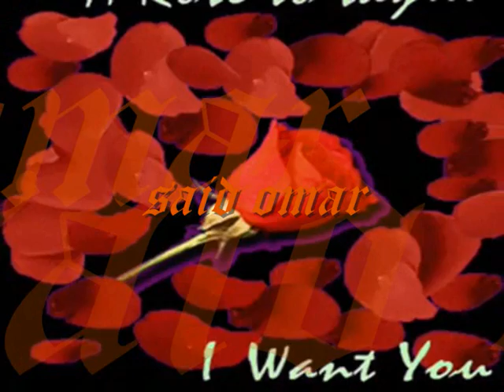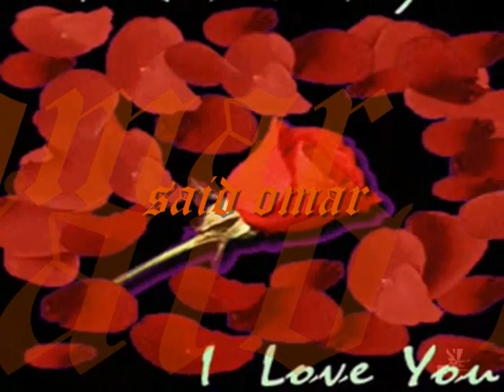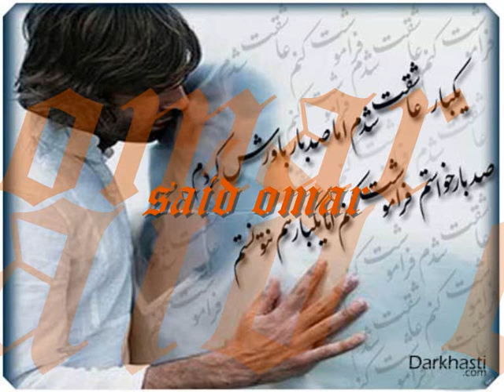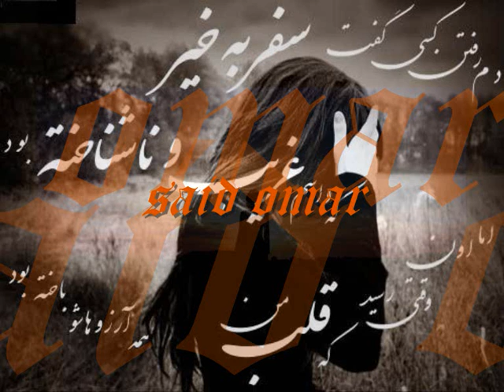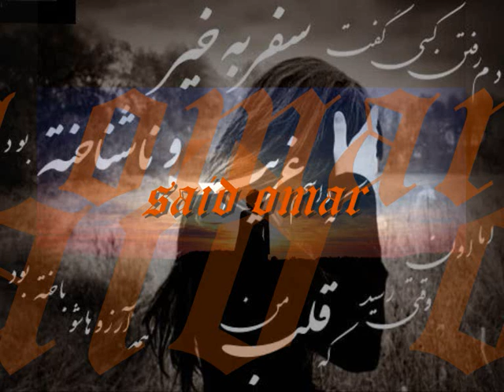said omar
said omar azizahm ba yadat gazhal majlesi gazal gazhal majlisi